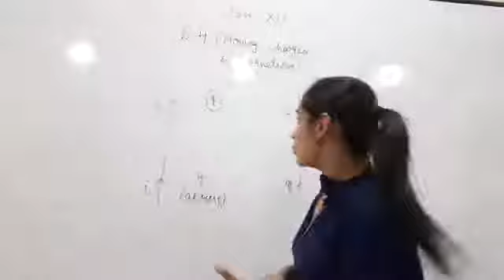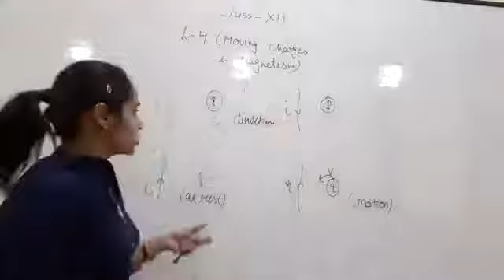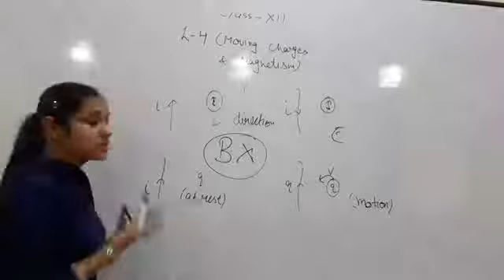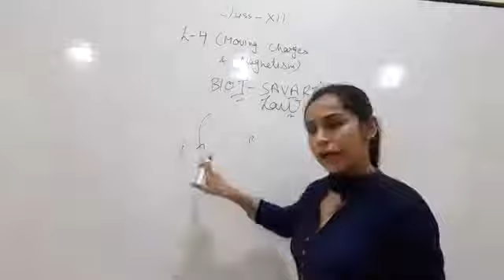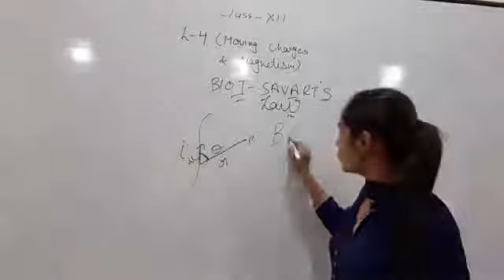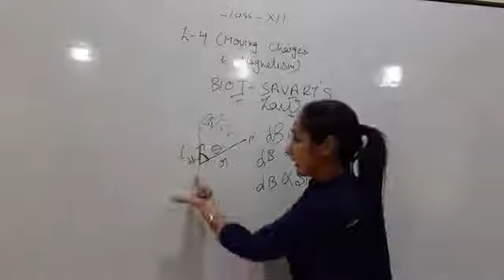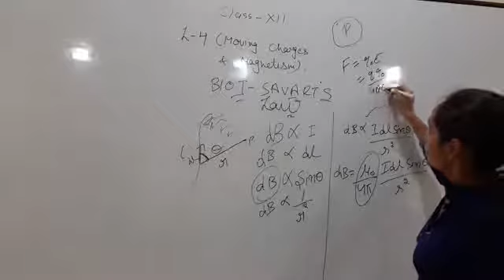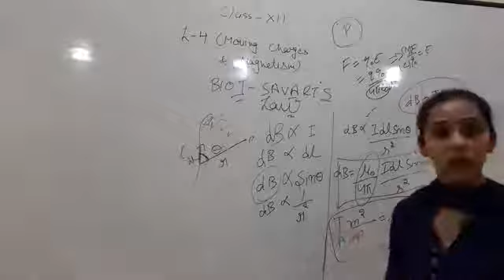Ms. Sheenam || Class- XII || Sub- Physics || Ch-3 || Topic- Introduction and Biot Savart's Law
Ms. Sheenam || Class- XII || Sub- Physics || Ch-3 || Topic- Introduction and Biot Savart's Law || DAV Public School, Sri Muktsar Sahib